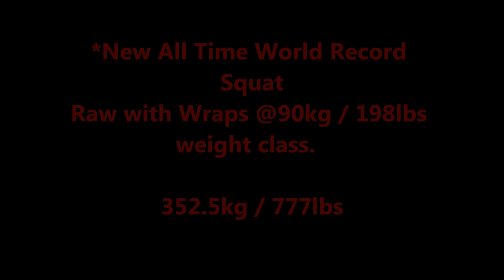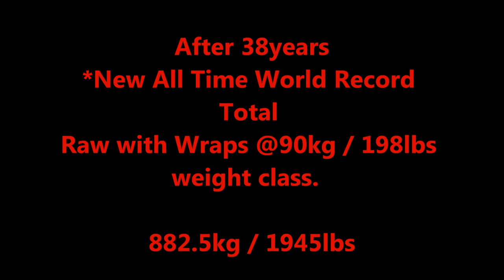New All Time Wrold Record Total Raw with Wraps 90kg 198lbs Ernie Lilliebridge JR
Ernie Lilliebrige Jr brakes a 38 year old world record held by the Legend Larry Pacifico back from 1976

Also Ernie brakes the all time world record squat that was held by Phil Harrington back from 2011.